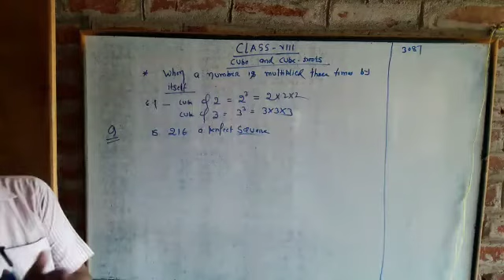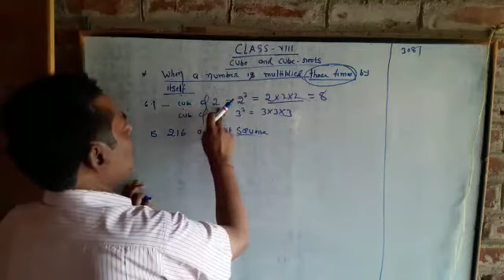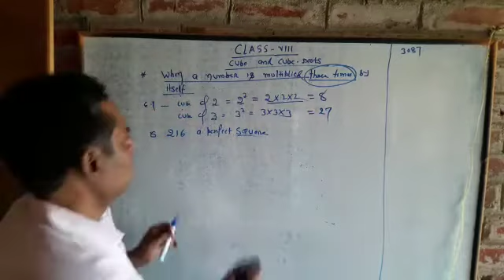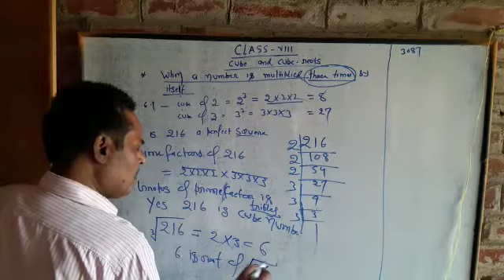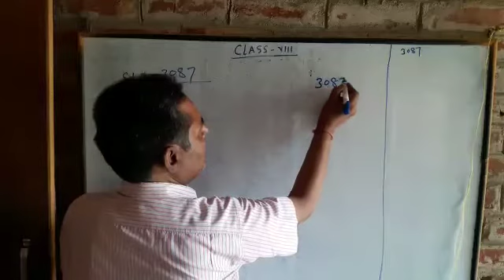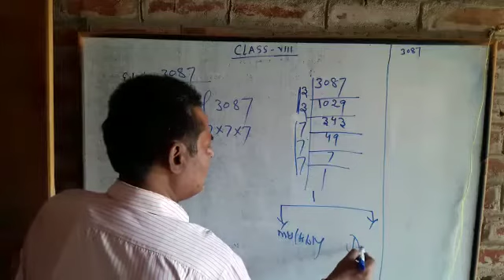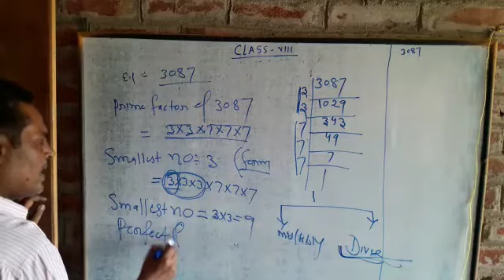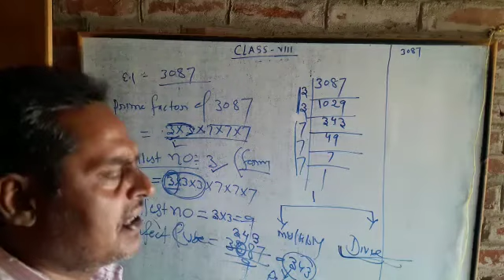Maths class 8 cube and cube root